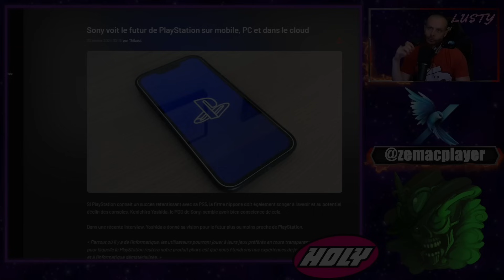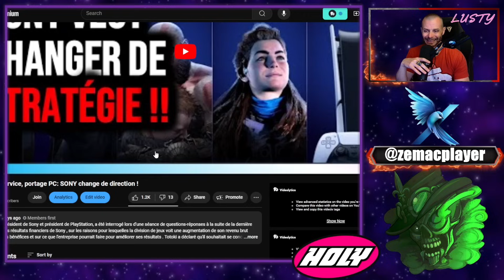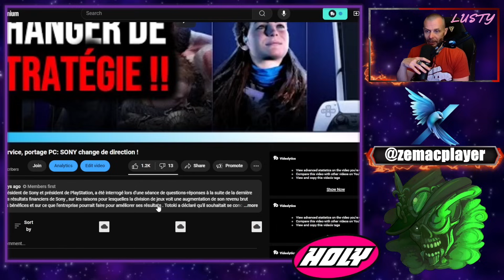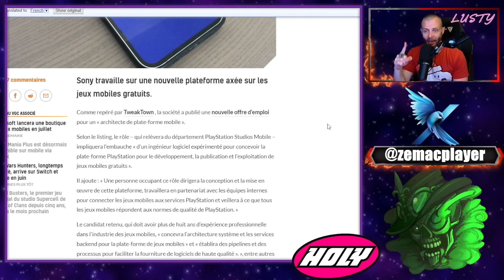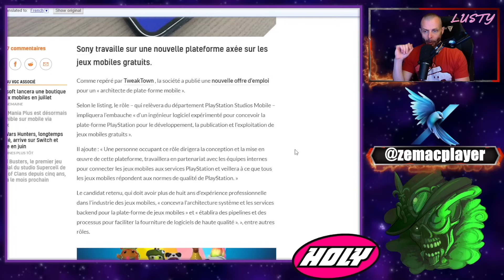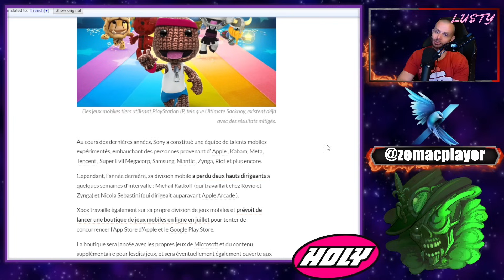PlayStation travaille sur une plateforme pour les jeux mobiles free-to-play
Sony n'a jamais caché son ambition de partir à la conquête des supports mobiles. Pour le moment, la firme japonaise s'est montrée discrète dans ce domaine, mais tout semble se mettre en place petit à petit.

En effet, une offre d'emploi publiée par la division mobile des PlayStation Studios mentionne être à la recherche d'un ingénieur logiciel expérimenté. Sa mission sera de « concevoir une plateforme PlayStation pour le développement, la publication et l'exploitation de jeux mobiles free-to-play ».

La personne « travaillera en partenariat avec les équipes internes pour connecter les jeux mobiles aux services PlayStation et s'assurera que tous les jeux mobiles répondent aux normes de qualité de PlayStation ». Ce futur employé devra avoir au moins huit ans d'expérience professionnelle dans l'industrie des jeux mobiles.